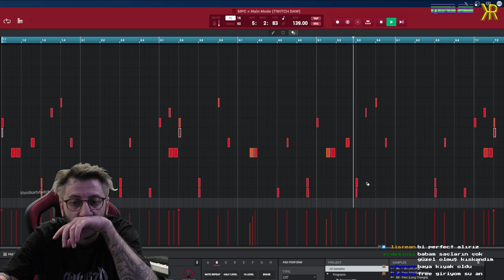KHONTKAR |BARRY ALLEN | BEAT MAKING EP1 Nasıl Bitti ?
KhontkarTv Twitch İnstagram (hepinizi bekliyorum)

Videolarımı Başka Kanallara Yüklemeyiniz.

Videoları tamamen kendim üretiyorum Orjinaldir.Tekrar kullanılan içerik Değildir.